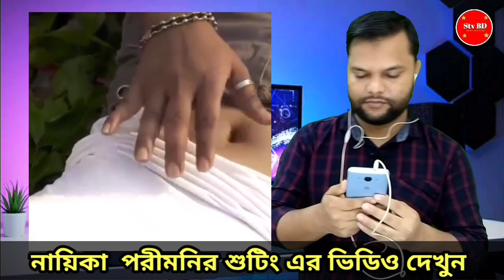এবার দেখুন পরীমনির শুটিং Video Viral ||Porimoni porimoni shutting Video||Stv BD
এবার দেখুন পরীমনির শুটিং Video||Porimoni   porimoni shutting Video||Stv BD

USA Fair Use Disclaimer :This channel my use some Copyright materials without specific authorization of the owner but contents used here falls under the Fair Use.Copyright Disclaimer under sector 107of the copyright Act 1976 allowance is made for Fair Use.For purposes such as criticism comment. news reporting teaching  scholarship and research.